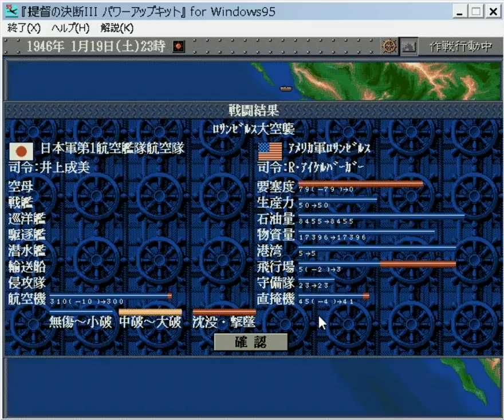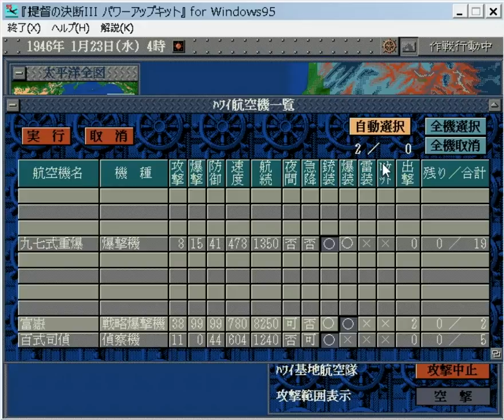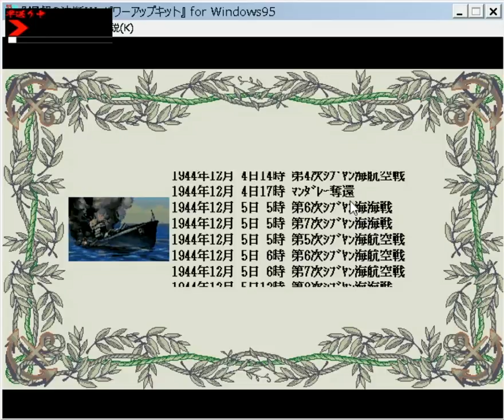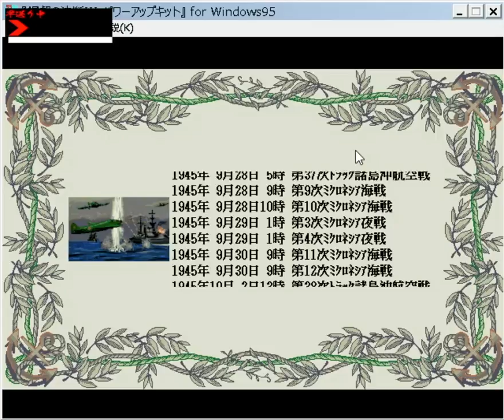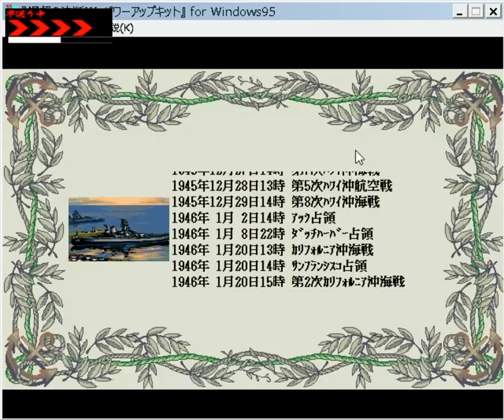▼最終回 [提督の決断3PK 実況] 日本軍プレイ レイテからの逆襲#32 「アメリカ本土西海岸へ強襲上陸」〜最後までご視聴ありがとうございました〜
提督の決断３PKPC版、レイテ沖海戦シナリオの続きをプレイしていきます。
今回が最終回になります。
アメリカを降伏させるための４つの条件、１つめが母港なる全ての軍港の制圧、２つめが全ての艦艇の撃沈、３つめが生産力を０にする、そして４つめが士気を０にする、があります。
このうち母港となる全ての軍港の制圧のため、西海岸にある全て軍港を攻略していきます。